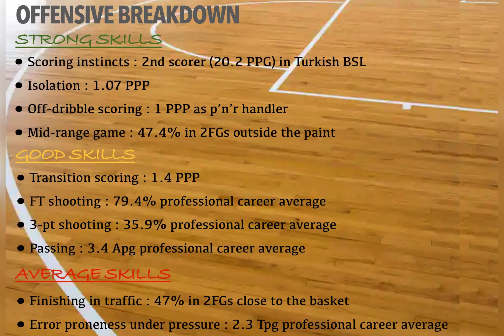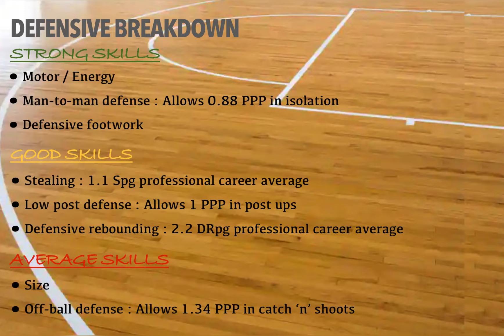David Efianayi || 2023-24 Mid Season Scouting Report